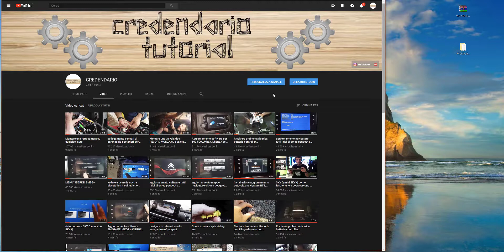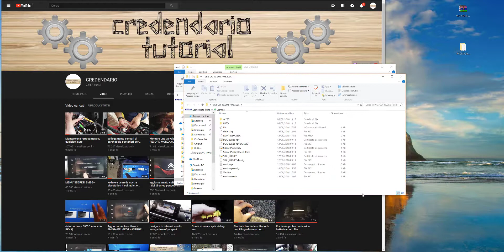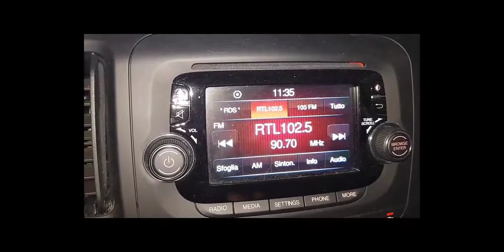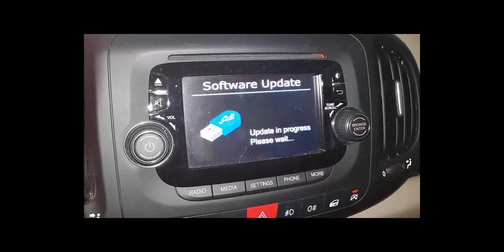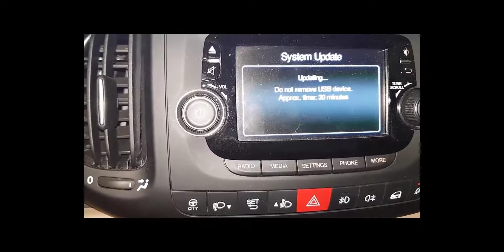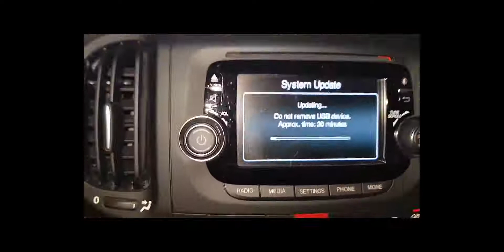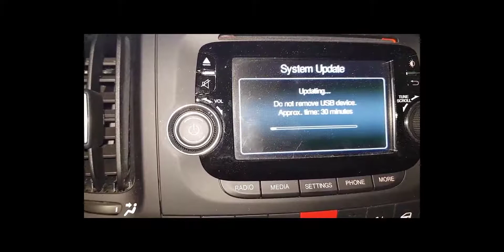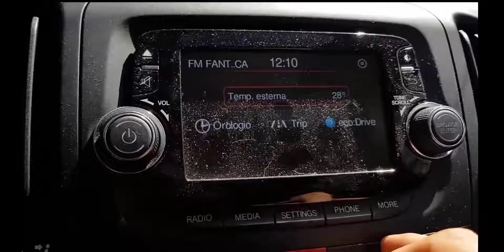Aggiornamento firmware Uconnect 5 pollici per 500 500L MiTo Giulietta Ypsilon Doblò Ducato